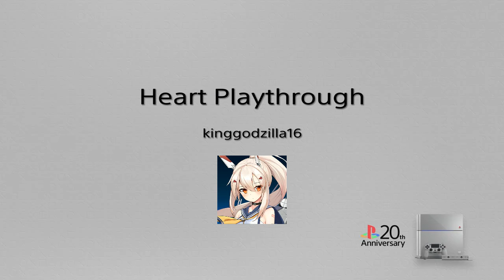Nitroplus Blasterz Heart (DLC Character )Arcade Playthrough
This is my full arcade playthrough using the dlc character from Arcana Heart series Heart! I really liked using Heart she is a pretty fun characther to use in combat the other dlc character is Homura which i will do a playthrough with her at a later date.
Made using Sharefactory
i own the gameplay in this video but make no profit from it!
thank you for wacthing!~Kinggodzilla16